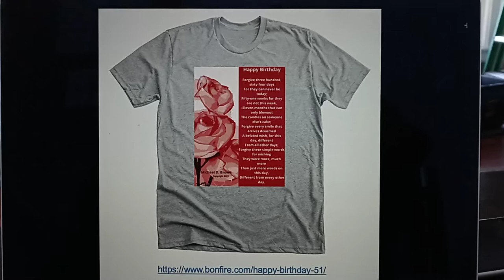happy birthday T-shirt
The poem was written by Michael Del Brown, and he turned it into a song.